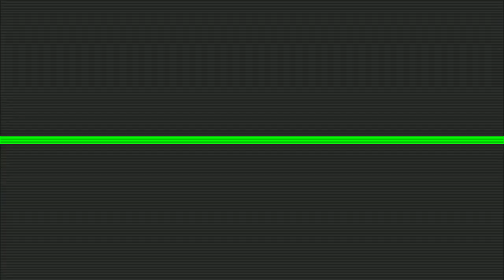IELTS Speaking Band 8.0 Video| kritartha bhilai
IELTS Speaking Band 8- Learn ideal speaking, learn how to score 8-8.5 bands in IELTS speaking exam. Observe the approach, grammar, vocabulary, coherence,cohesion,fluency, pronunciation,eye contact,body language and hand gestures.

The IELTS Speaking test is designed to assess a wide range of skills.

The examiner will want to see how well you can communicate opinions and information on everyday topics and common experiences; to do this you will need to answer a range of questions
speak at length on a given topic using appropriate language
organise your ideas coherently
express and justify your opinions
analyse, discuss and speculate about issues
Make sure that you relax and talk fluently. You will need to speak naturally.